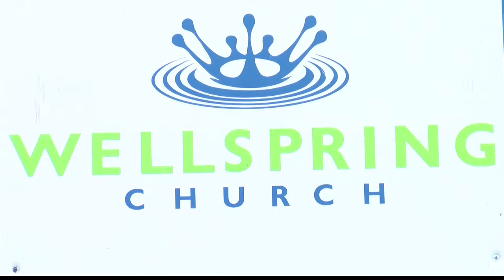The global and local human trafficking issue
According to the national human trafficking hotline there were 127 reported cases of human trafficking Pennsylvania in 2018, as of June.

A conference in State College is bringing this issue to light.